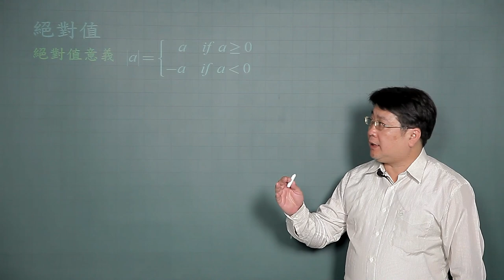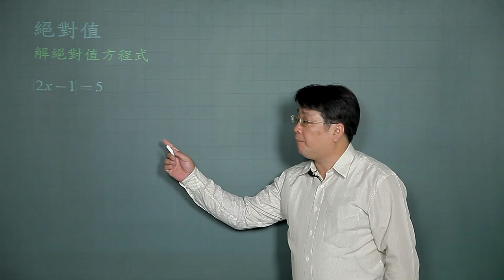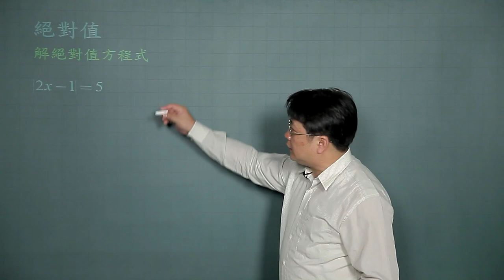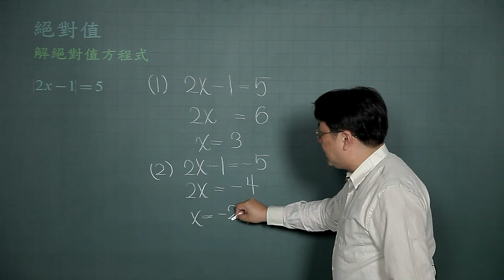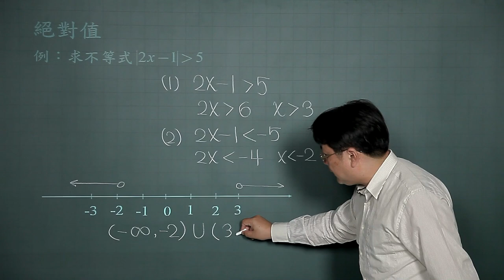絕對值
課程簡介：說明絕對值代表的意義以及計算的技巧。
課程難度：■□□□□
適合對象：大學一年級
授課教師：李柏堅
製作單位：中華科技大學 遠距教學組
製作人員：林文博 陳憶青